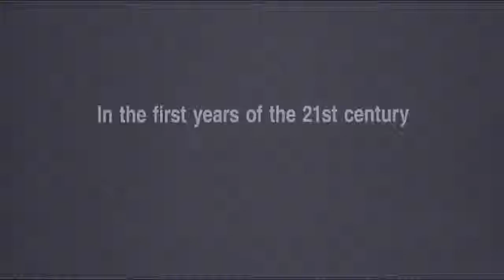Equilibrium 🎬 Bande Annonce 🎬 VF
Synopsis :
Au cours d'une « descente aux enfers » (comprendre « éradication d'un groupe de rebelles »), John Preston, le plus haut gradé (et le plus doué) des Ecclésiastes Grammaton, s'aperçoit que son coéquipier Partridge montre quelques signes d'une possible déviance émotionnelle. En parfait Ecclésiaste Grammaton, Preston le dénonce à son supérieur Dupont et se charge de l'éliminer. Mais cet évènement le perturbe quelque peu, malgré le prozium.

Preston se retrouve alors avec un nouveau coéquipier, Brandt, et tout recommence comme avant… ou presque. Puis, un jour, Preston casse par maladresse son ampoule de prozium et ne parvient pas à s'administrer sa dose à temps. Il commence alors à ressentir des émotions. Mais étant premier des ecclésiastes Grammaton, il ne peut pas le montrer sous peine de mort. Les sentiments qui l'assaillent — depuis qu'il a refusé de prendre sa dose — commencent à le pousser à la révolte contre le système.

C'est alors que le Père décide de lancer la destruction totale et définitive de tous les déviants émotionnels.